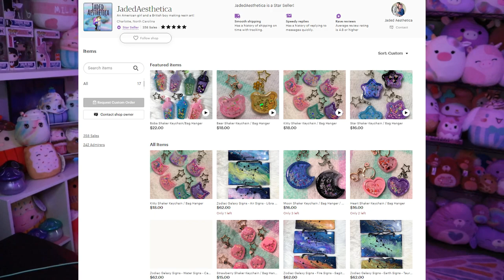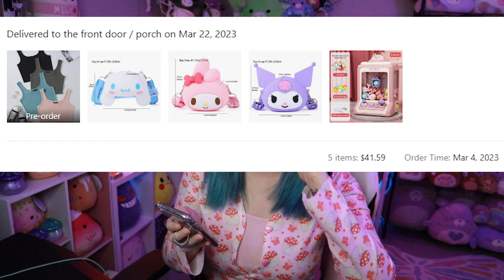Squishville in a CLAW MACHINE! I got this & more from TEMU!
I ordered a few things from TEMU including this mini claw machine for my squishville. Was it worth it?! Find out!